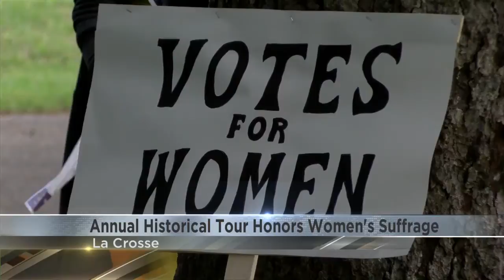La Crosse County Historical Society hosts guided tour of Women’s Suffrage